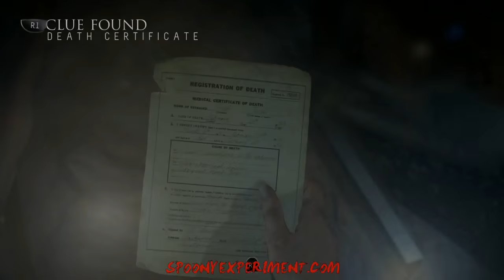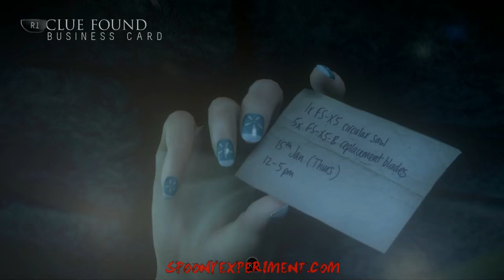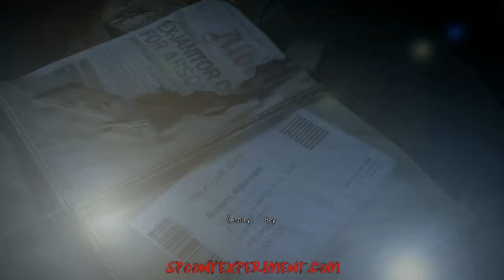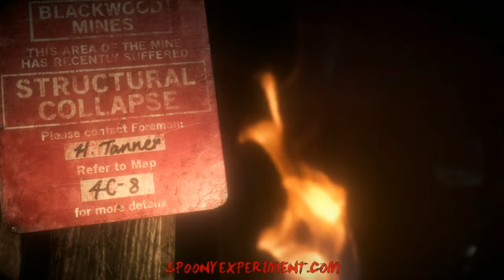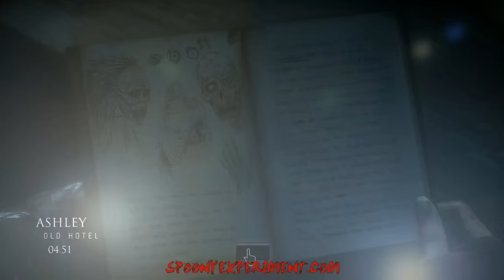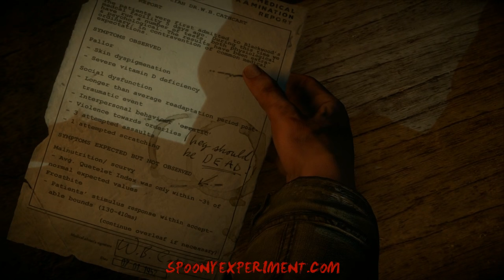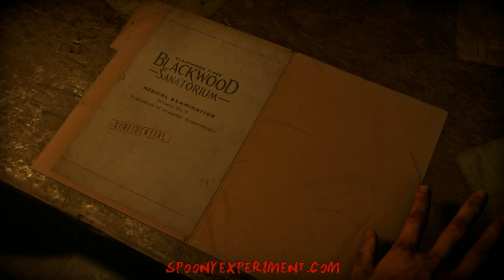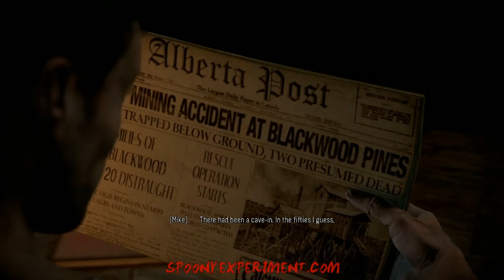Live Wire - Until Dawn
(Highway to the BONE ZONE!) - Take 5!!!